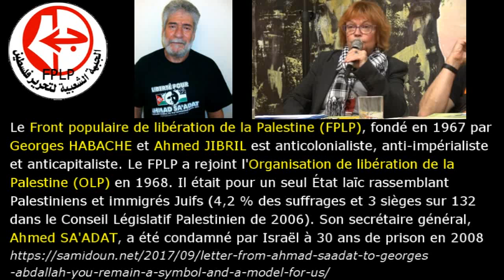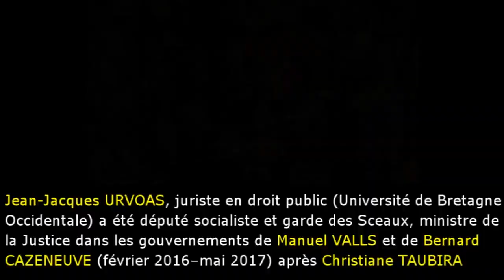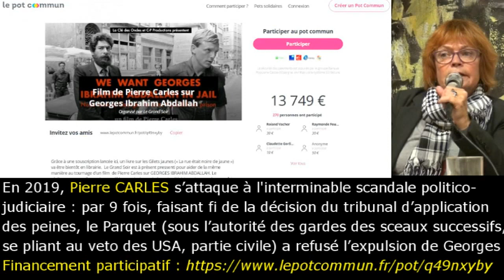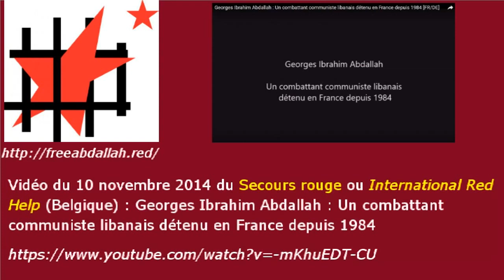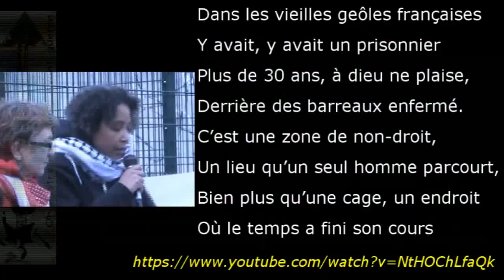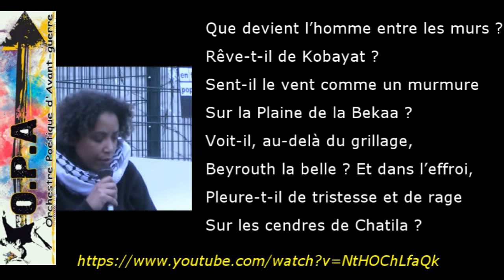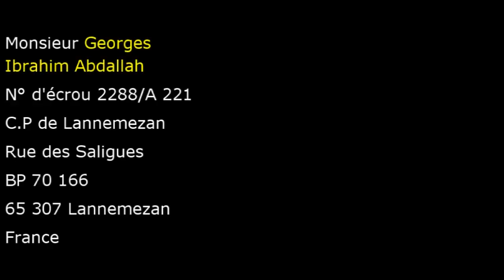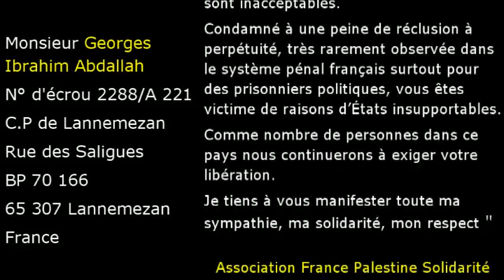Liberté pour Georges Abdallah: soirée de soutien à la Carmagnole.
Témoignage de Suzanne Lemanceau du Collectif pour la libération de Georges Ibrahim Abdallah (CLGIA) d'Aubagne. Enregistré lors d'une manifestation de soutien au peuple palestinien le 12 septembre à la Carmagnole.
Vidéo de Serge Tostain de l'Association France Palestine Solidarité (AFPS). Octobre 2019